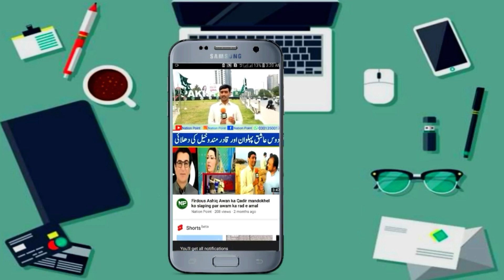Gaza Million Marach In Karachi By Jamat-e-Islami